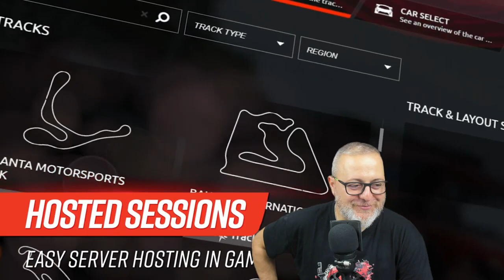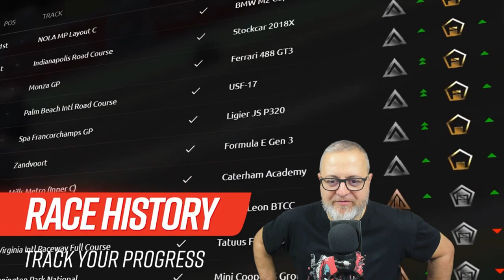Notizia Esplosiva: rFactor 2 Rivoluziona l'Online Racing! [ITA ᴴᴰ]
ATTENZIONE: Notizia Scintillante! rFactor 2 ha appena lanciato una rivoluzione nell'online racing che non potete permettervi di perdere. Dall'incredibile classifica di sicurezza alle gare giornaliere mozzafiato, questo aggiornamento è una vera bomba nel mondo delle simulazioni di guida! Scoprite tutti i dettagli ora e preparatevi a vivere un'esperienza di corse online mai vista prima!

Buona Visione!

SimRace Style Collection:

Chiedimi info!